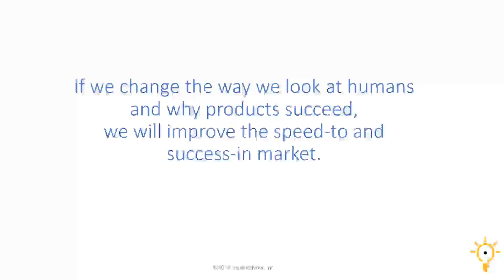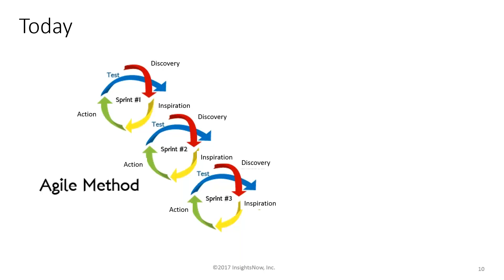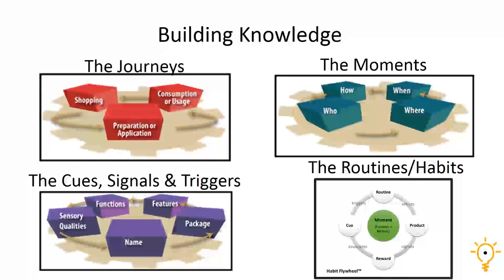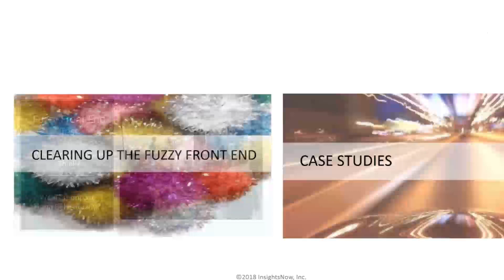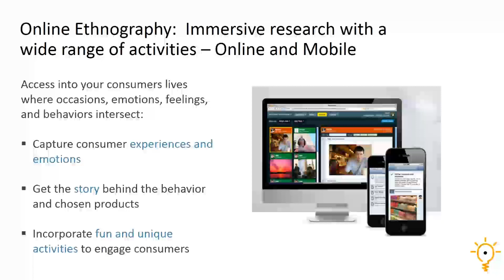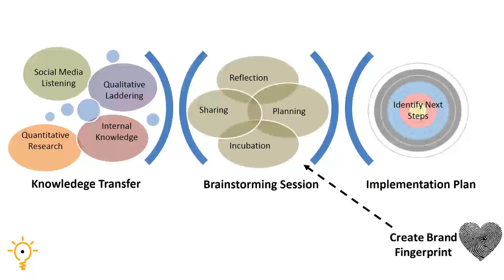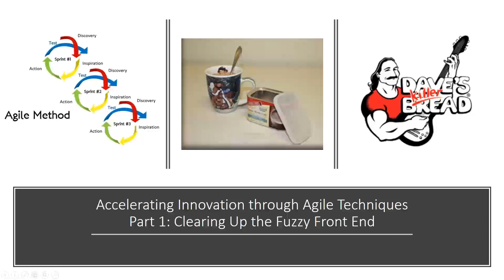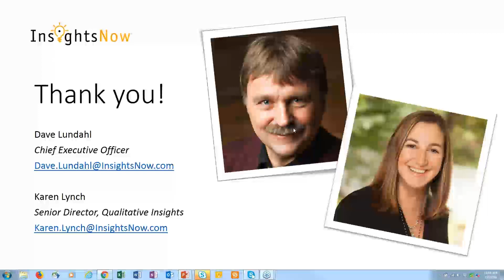Webinar 7 Accelerating Innovation Series “Clearing Up the Fuzzy Front End”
Webinar presented March 8, 2018